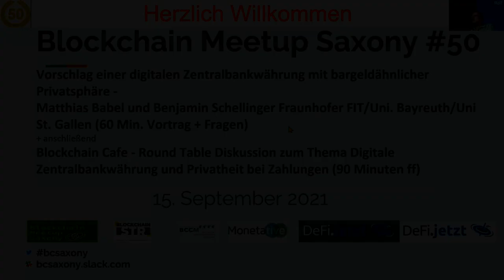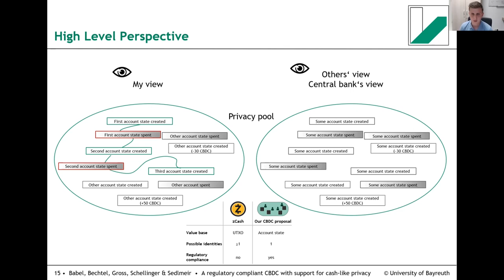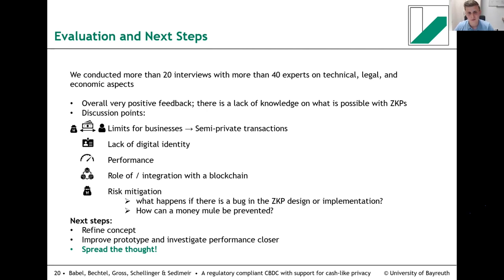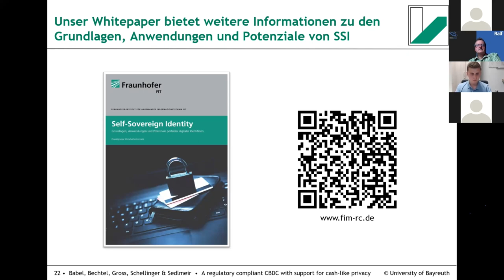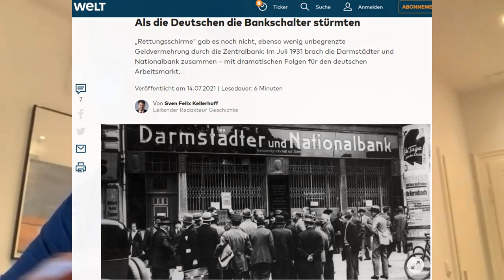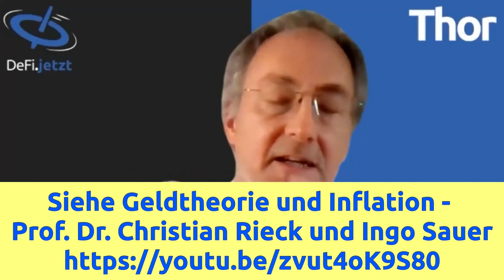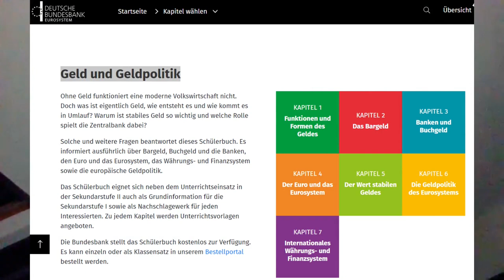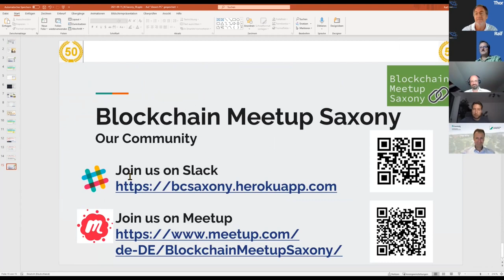(29) Blockchain.Cafe 3 - Digitales Zentralbankgeld für jedermann - Ein DeFi.jetzt-Podcast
Im dritten Blockchain.Cafe sprachen wir über Digitales Zentralbank für jedermann, auch bekannt als CBDC. Panel-Teilnehmer:

+ Prof. Dr. Jens Strüker, Fraunhofer FIT
+ Manuel Klein, Monetative e.V./EY
+ Claus George, DZ Bank, Experte Digitale Währungen
+ Dr. Heike Winter, Deutsche Bundesbank
+ Thor Alexander, Buchautor „Dezentrales Geld“